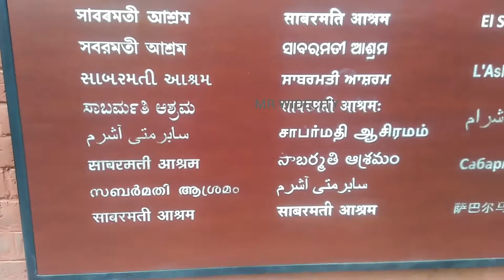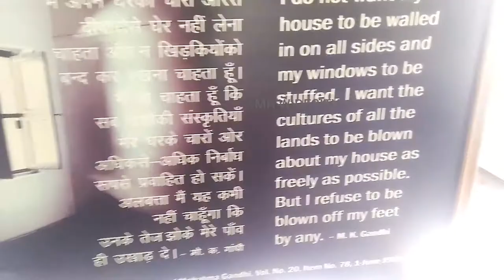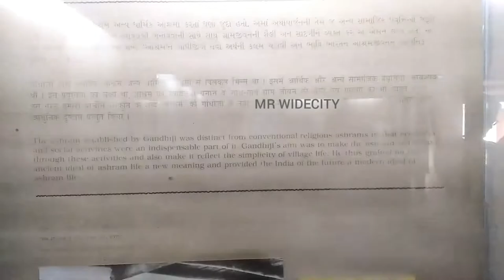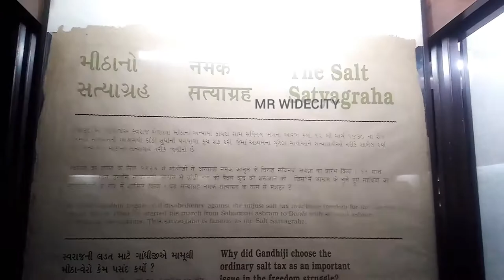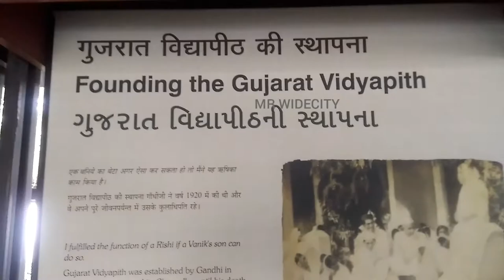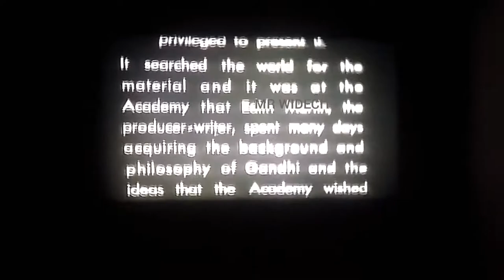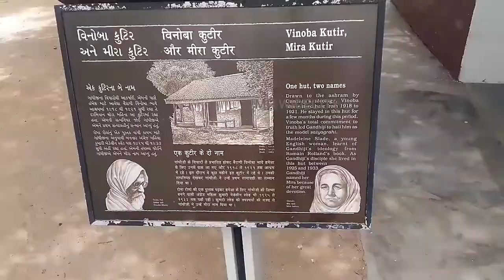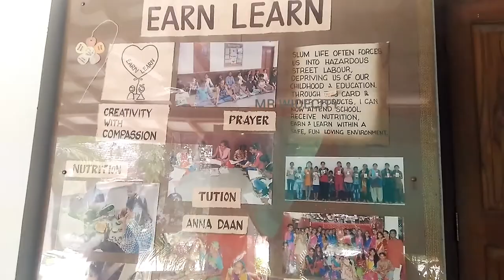SABARMATI GANDHI ASHRAM|ಸಾಬರಮತಿ ಗಾಂಧಿ ಆಶ್ರಮ||Sabarmati Ashram,Ahmedabad Gujarat INDIA#kannada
Sabarmati Ashram
ADDRESS:-Gandhi Ashram, Gandhi Smarak Sangrahalaya
Ahmedabad, Gujarat, India - 380 027
Google Map Location:-

Kannada vlog

Sabarmati Ashram (Gandhi Ashram)
This was one of the many residences of Mahatma Gandhi who lived at Sabarmati and Sewagram when he was not travelling across India and
on the banks of the River Sabarmati, 4 miles from the town hall..